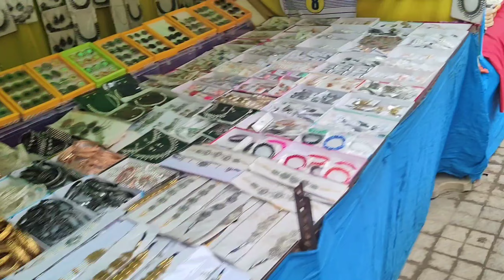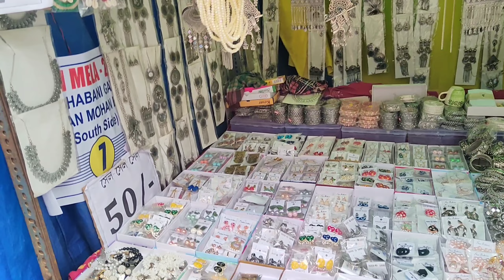Mastering Cooch Behar Rash Mela 2023 l West Bengal, India 🇮🇳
Cooch Behar Rash Mela 2023 Finally Revealed With Girlfriend l West Bengal, India 🇮🇳